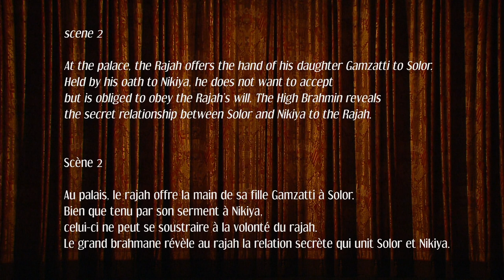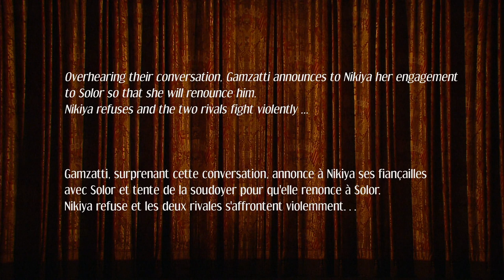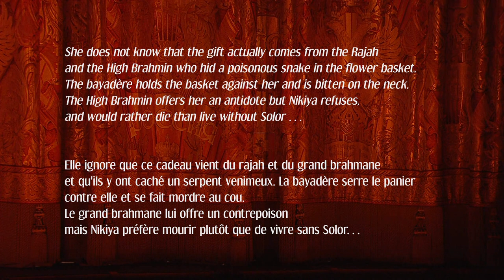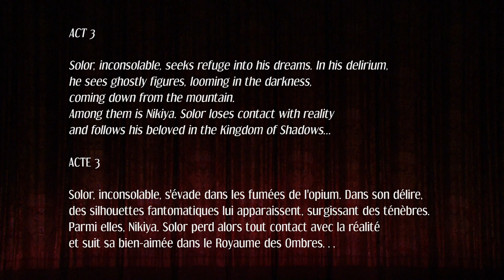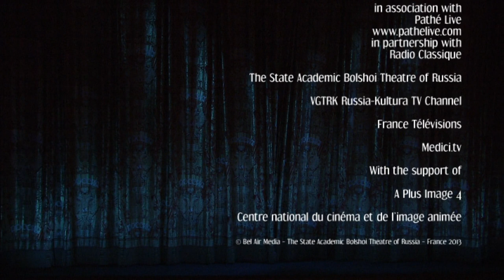Svetlana Zakharova, Vladislav Lantratov. L. Minkus. "La Bayadere". Bolshoi Theatre, 2013.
Л. Минкус. Баядерка. Балет в 3-х действиях. Большой театр, 2013.
Либретто Мариуса Петипа и Сергея Худекова в редакции Юрия Григоровича.
Хореография Мариуса Петипа.
Сценическая редакция Юрия Григоровича.
Использованы фрагменты постановок Вахтанга Чабукиани, Константина Сергеева, Николая Зубковского.

Действующие лица:
Никия, баядерка - Светлана Захарова.
Солор, воин - Владислав Лантратов.
Думанта, раджа - Алексей Лопаревич.
Гамзатти, его дочь - Мария Александрова.
Брамин - Андрей Ситников.
Золотой божок - Денис Медведев.

Балетная труппа Большого театра.
Учащиеся Московской Государственной Академии хореографии.
Оркестр Большого театра.
Дирижер - Павел Сорокин.

L. Minkus. "La Bayadere". Ballet in 3 acts. Bolshoi Theatre, 2013.
Libretto by Marius Petipa and Sergei Khudekov edited by Yuri Grigorovich.
Choreography by Marius Petipa.
Stage version by Yuri Grigorovich.
Fragments of productions by Vakhtang Chabukiani, Konstantin Sergeev, Nikolai Zubkovsky were used.

Actors:
Nikiya, bayadere - Svetlana Zakharova.
Solor, the warrior - Vladislav Lantratov.
Dumanta, raja - Alexey Loparevich.
Gamzatti, his daughter - Maria Alexandrovna.
The brahmin - Andrey Sitnikov.
The Golden Idol - Denis Medvedev.

Bolshoi Ballet Company.
Students of the Moscow State Academy of Choreography.
The orchestra of the Bolshoi Theater.
The conductor is Pavel Sorokin.